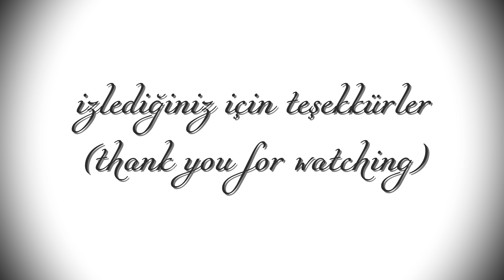Adım Adım Karakalem Sketch | Güzel Giyimli Bir Kız Nasıl Çizilir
Bildirim Ekibine Katılın: 🔔Zili tıklayın.

Kullanılan Malzemeler:
 - HB, 2B, 7B Kara kalem.
 - Kaynaştırma Kalemi.
 - Silgi.
 - A4 Eskiz Defteri(Beyaz).

WEB SİTEMİ ZİYARET EDİN!
DAHA FAZLA ÇİZİM VİDEOSU İÇİN!

2. Şarkı: Elektronomia ve RUD - Bellek [NCS Sürümü]